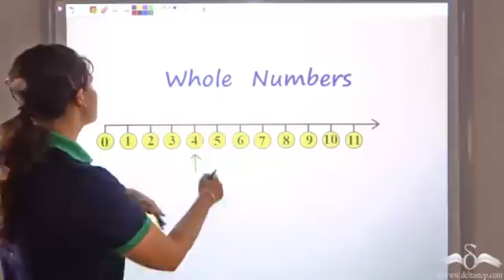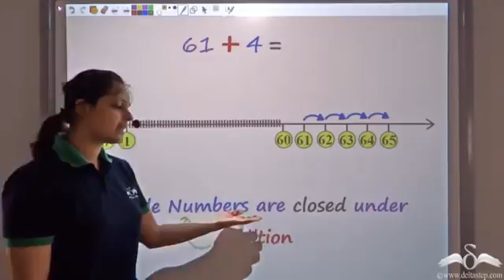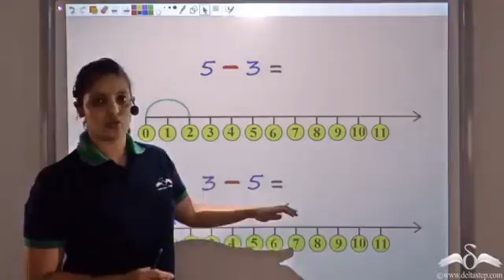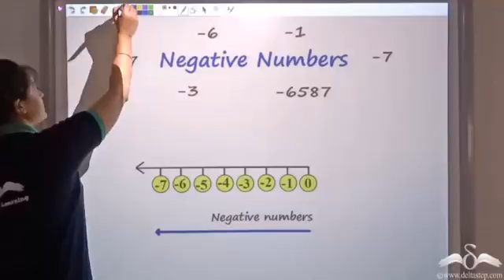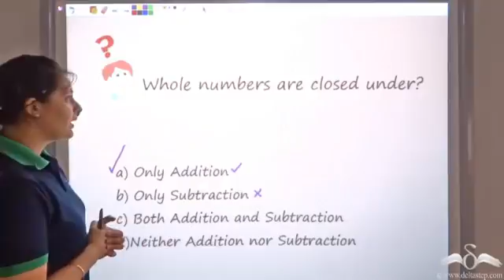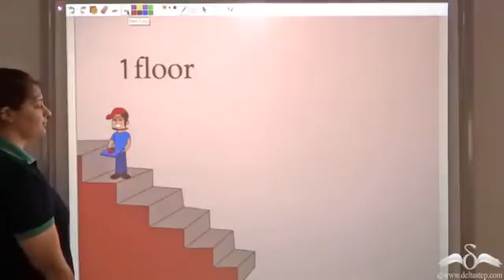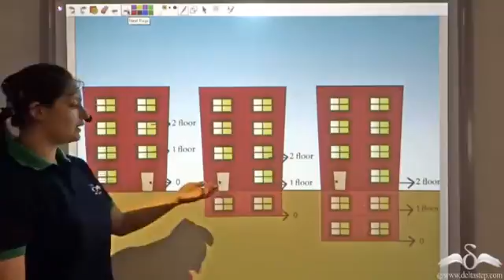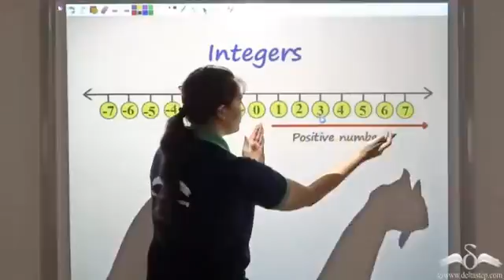Closed property of Integers | Class 6 | ICSE | CBSE